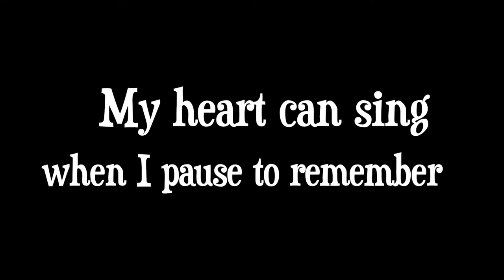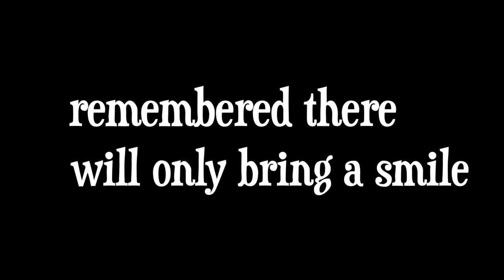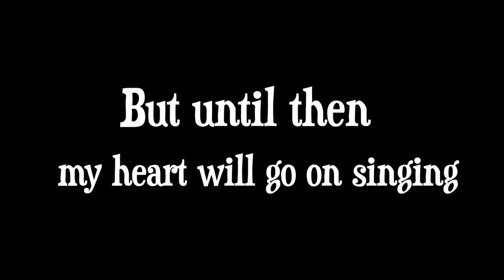Until Then (performance)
Until Then

Hardware: iMac.